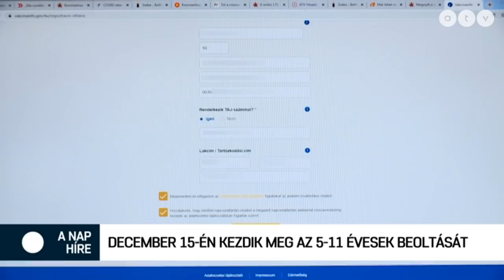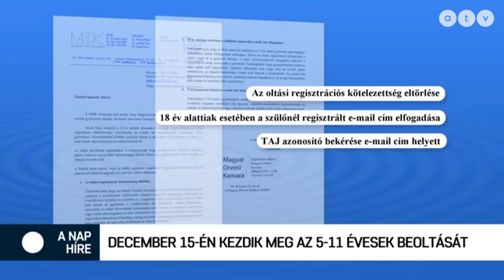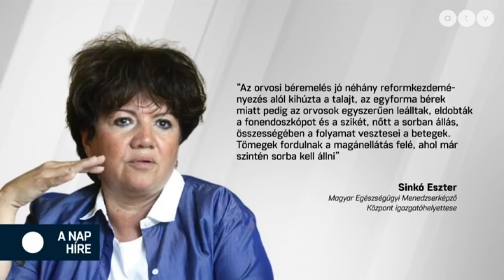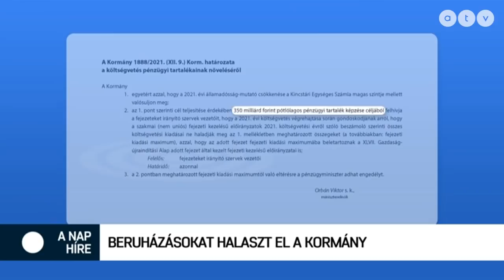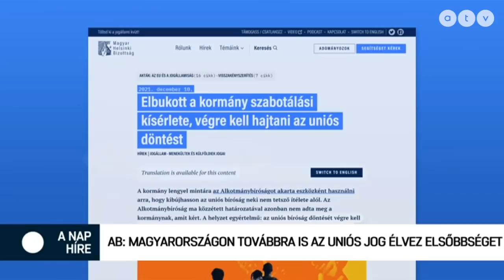A nap híre Krug Emíliával - 2021.12.10.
A műsor vendégei Rangos Katalin újságíró, Dömsödi Gábor újságíró, közgazdász és Lattmann Tamás nemzetközi jogász.

A témák:
- December 15.-én kezdik meg az 5-11 évesek oltását
- Sinkó Eszter: Az orvosbéremelés vesztesei a betegek
- Beruházásokat halaszt el a kormány
- AB: Magyarországon továbbra is az uniós jog élvez elsőbbséget